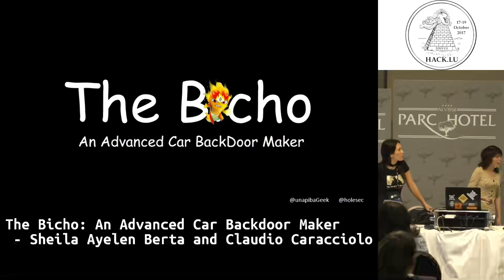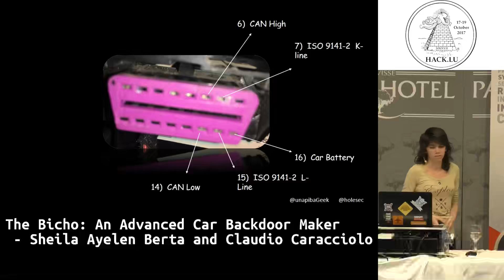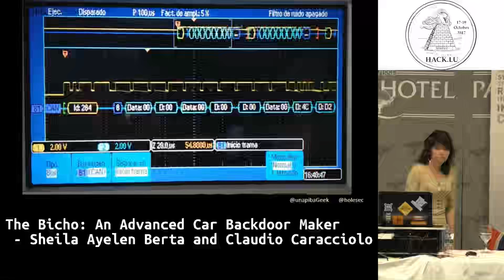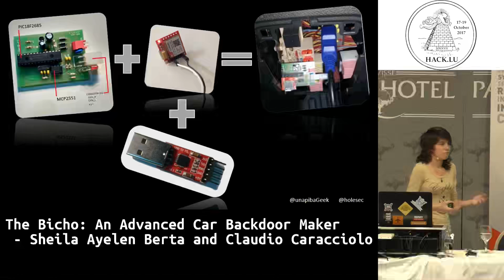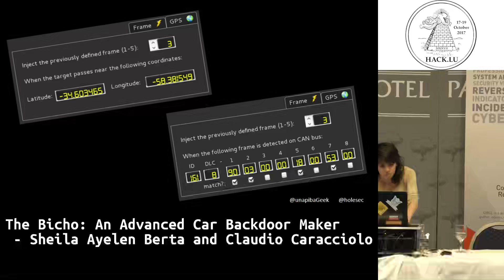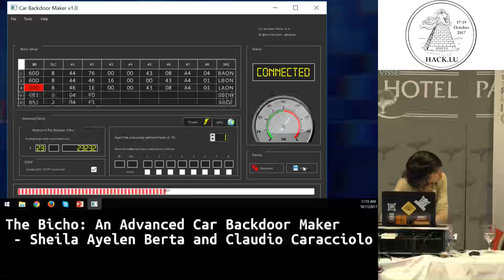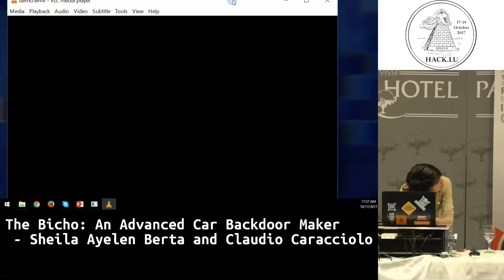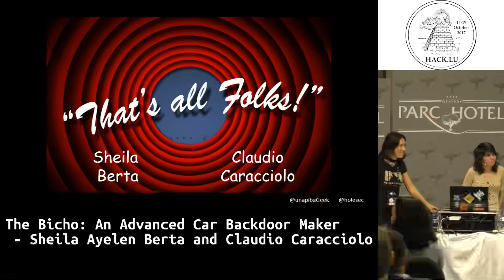The Bicho An Advanced Car Backdoor Maker by Sheila Ayelen Berta and Claudio Caracciolo